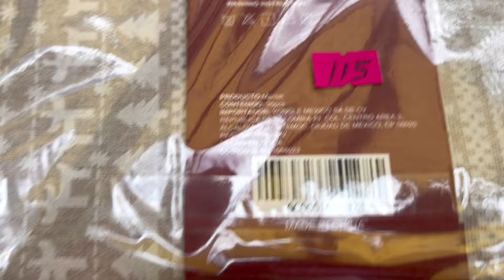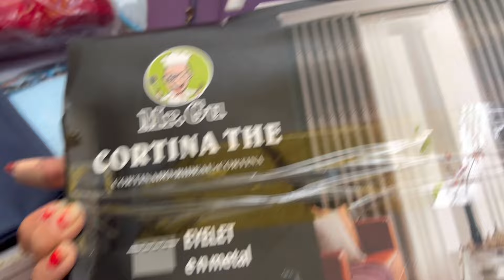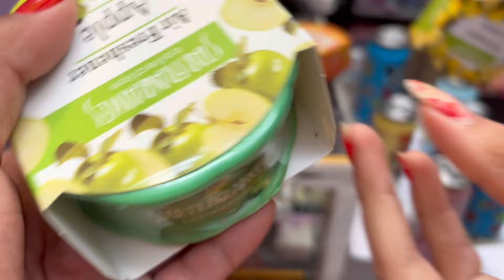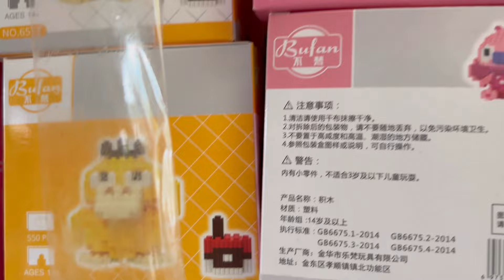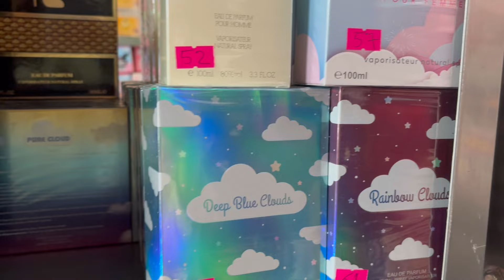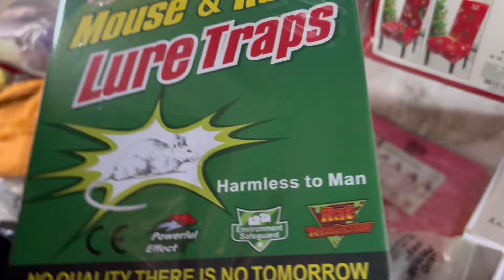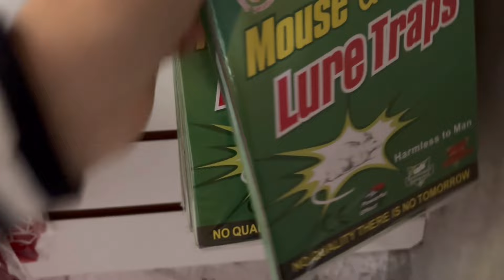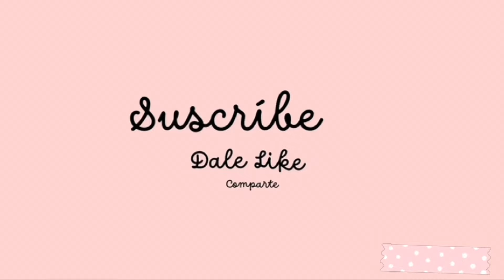Tienda Física CDMX de Productos de Aliexpress, Temu, Mercado Libre Etc.a mitad de Precio 🤑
Novedades SHEY
✨Dirección: Calle Norte 84 número 6539 Colonia San Pedro el Chico Alcaldía Gustavo A Madero a 4 cuadras del metrobús estación talismán
✨Horario: Lunes a Sábado: 11:00 a 5:30
✨Venta:
✅Menudeo.
✅Mayoreo a partir de 3 piezas.
✅Caja Master baja precio en comparación con el precio de mayoreo.
✨Método de Pago: Efectivo y Transferencia.
✨Envíos: No hay mínimo de compra
Entregas 🚚 en camiones a partir de $1000
gasto de paquetería por cuenta del cliente.
Facebook y Tik tok Talismanconcord